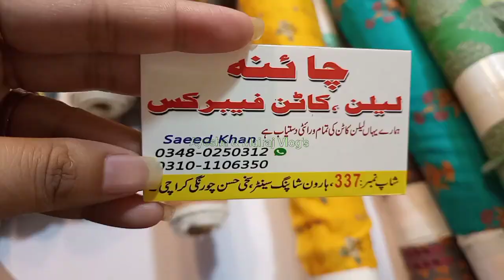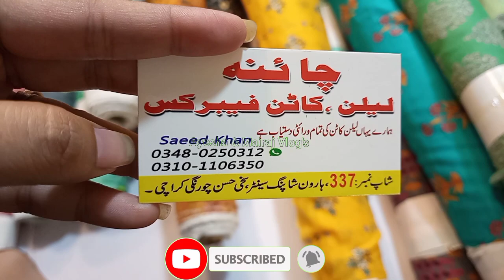Haroon Shoping Mall | Rozana Ka sasta Bazar | Khaadi Lawn New Collection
Assalamu-0-alaikum..
Friends..

address:
Shahrah-e-Sher Shah Suri،, Sector 15 A 1 Buffer Zone, Karachi,

Footwear,khussa,heels,peshawri joti
Embroidered Dresses
Pakistani Cloth
Karachi Market Vlog
Local Bazar
Pakistani Cheapest Bazar
Bachat bazar
Peer bazar
Mangal bazar
Budh bazar
Jumerat bazar
Jumma bazar
Hafta bazar
Sunday bazar
Lunda bazar
Sasta bazar
Sasta wholesale

khaadi new collection
khaadi new summer collection

Commercial Ads
Collaboration
& PR Packages
Only Whatsapp
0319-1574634